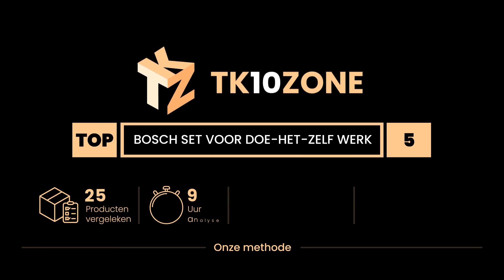De 5 beste bosch sets voor doe-het-zelf werk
1) De Bosch Professional Sto... »
2) De Bosch Accessories Stor... »
3) De Bosch Accessories Stor... »
4) De Bosch Accessories Stor... »
5) De Bosch Home and Garden ... »

✋ Hier de 5 beste bosch sets voor doe-het-zelf werk, op de markt verkrijgbaar.

-- Tijdindicatoren (Tijdstempels) --

00:00 - Intro
00:08 - 5) De Bosch Home and Garden Store openen - Bosch 32-delige bits...
00:26 - 4) De Bosch Accessories Store openen - Bosch Professional 43-de...
01:00 - 3) De Bosch Accessories Store openen - Bosch Professional 105-d...
01:42 - 2) De Bosch Accessories Store openen - Bosch 91-delige V-Line t...
02:14 - 1) De Bosch Professional Store openen - Bosch 103-delige X-Line...